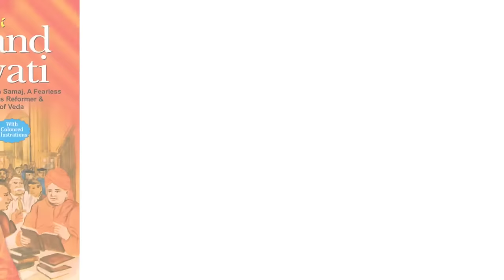Mera Chota Sa Niji Pustakalaya class 9 hindi | Summary | Animation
✔️ Class:9
✔️ Subject: Hindi
✔️ Chapter: Mera Chota Sa Niji Pustakalaya